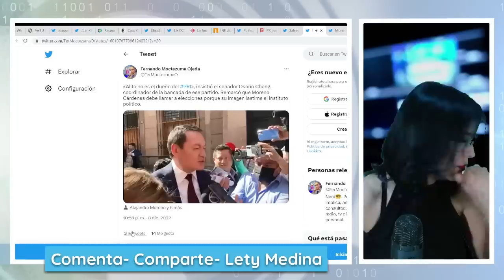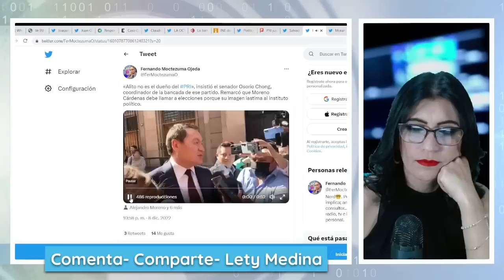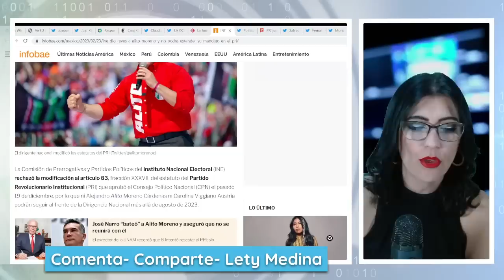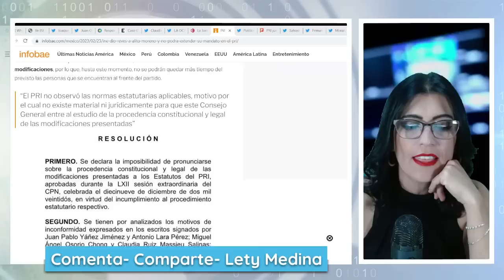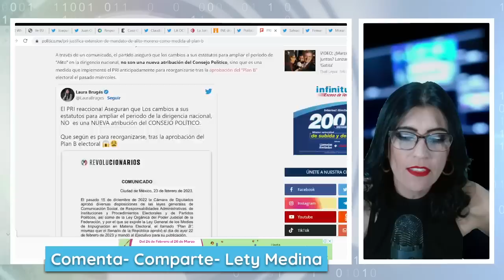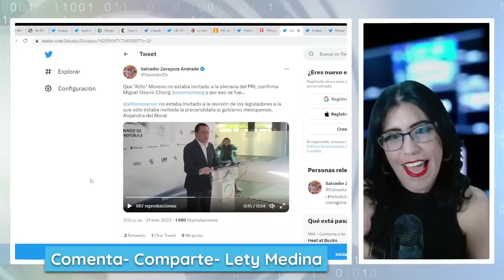¡ALEJANDRO MORENO SALE DEL PRI! EL INE LO PARA EN SECO. OSORIO DEFINE CANDIDATURAS